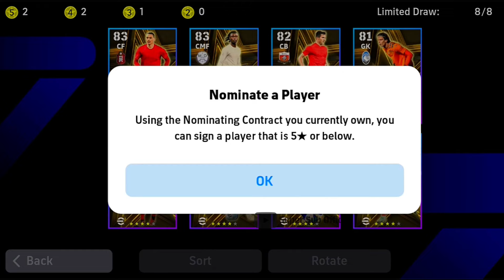Free Golden Boy Eduardo Camavinga Max Level Review| eFootball 2024 5 Star Nominating Contract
efootball monday and thursday update
 efootball 2024 mobile  pack opening
 efootball free kick tutorial
 efootball lag fix solution
 Whats coming this Monday in efootball 24
 what's coming this thursday on efootball 2024
 How to play co op in efootball 2024 mobile
 How to use legacy transfer  in efootball 2024
 How to train efootball players
 How to use multiple efootball accounts in one mobile
 How to clone efootball app
 How to get 0 gp playera in efootball 2024 mobile
 How to get unlimited coins in efootball 24
 how to use skill token in efootball mobile
 How to train max level players in efootball
 How to play efootball 2024
 How to do bicycle kick in efootball mobile
 How to change teasm in efootball
 How to get efootball points free
 How to get efootball coins free
 How to get unlimited GP in efootball 2024
 How to reset player progression points efootball24
 How to get nominating contract in efootball mobile
 How To solve lag problems in efootball 2024
 Best Quick Counter Formation in efootball
 Best Possession Formation in efootball 24
 Best long ball formation football 2024
 Best out wide formation efootball mobile
 Best long ball counter formation efootball
 Best dress in efootball 2024
 Best Goalkeeper in efootball mobile
 Best Forward players in efootball 24
 Best Midfield players in efootball 2024
 Best defence players in efootball mobile
 Best camera in efootball 2024
 Epic pack in efootball 24
 Big Time Pack in efootball 2024
 Naymar Skills in efootball tutorial
 Messi skills in efootball 2024
 ronaldo skills in efootball 24
 efootball players high rated : mbappe ,haaland,benzema ,harry kane,Lewandowski ,de bruyne,kimmich,van dijk,oblaka,bruno fernandez,arnold ,kubo
 efootball best teams : barcelona ,real madrid,manchester city,inter milan ,inter miami,ac milan,bayern munchin,manchester united ,liverpool ,argentina ,france,brazil,portugal,spain,italy